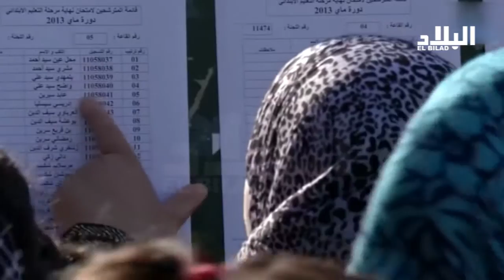وزارة التربية تفرج عن شروط مسابقة التوظيف --el bilad tv --